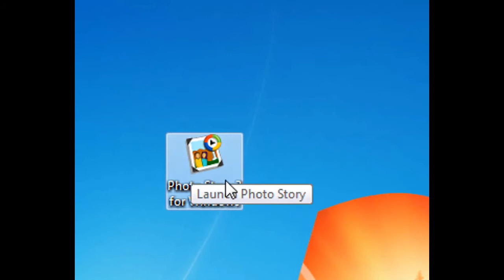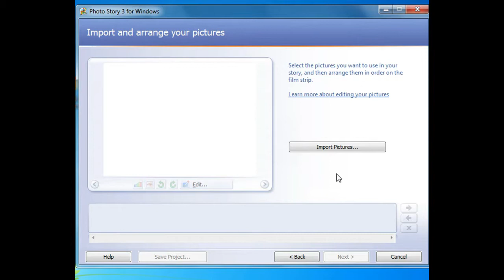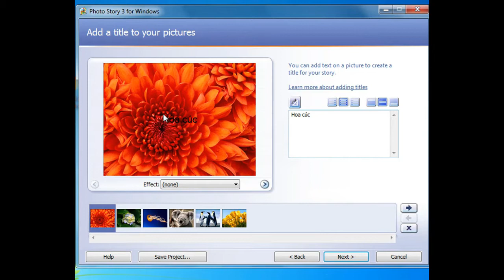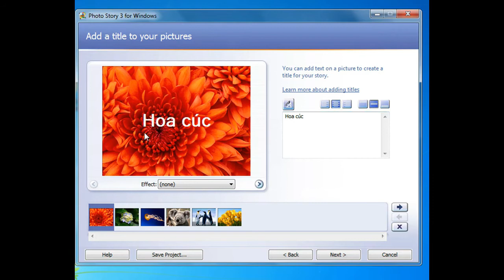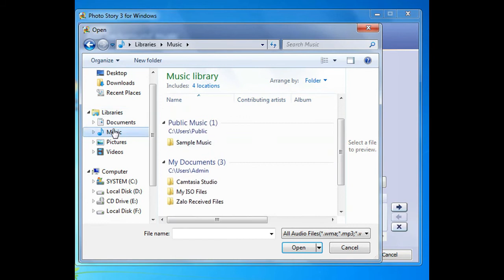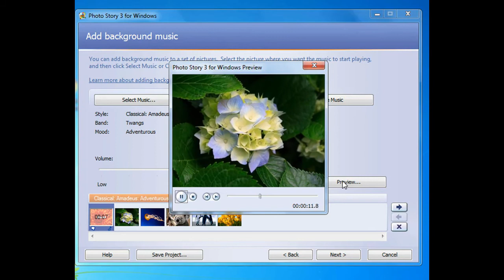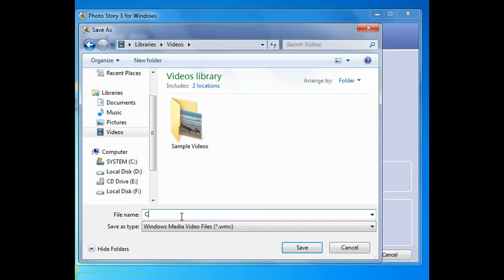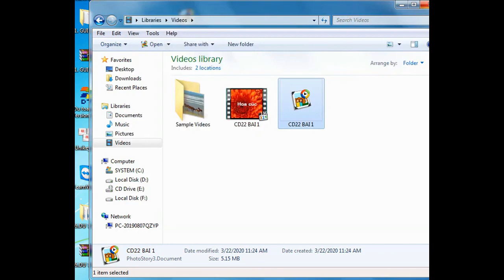Môn tin học lớp 5 Chủ đề 22 Tạo một dự án cùng Pstory